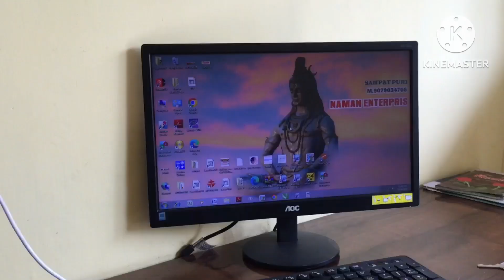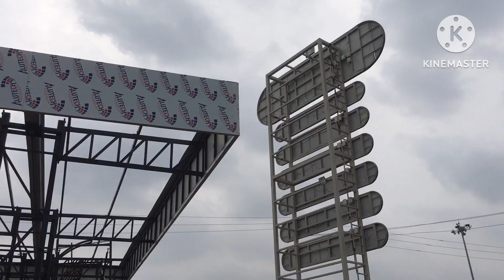Hotel Me Charger Point Bnaya 😇